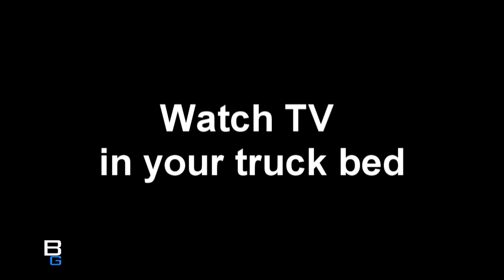Watch TV in Toyota Tacoma Truck Bed High Def WinTV 950q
Watch Cable TV in Truck bed using WinTV 950q HD antenna our site with details on our videos